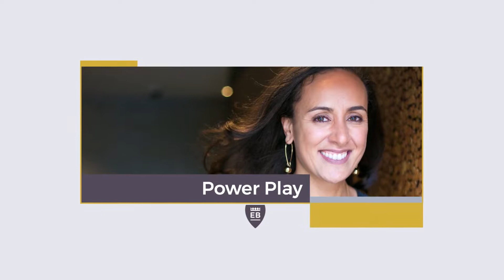Communication Skills: The Simple Strategy You Need To Become A Better Presenter (TODAY)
One of the big questions that I get from the women leaders that I work with is this:

How can I be a better presenter?

Now, there are MANY things that you can do to become a powerful presenter, BUT, there is one specific thing you can do -- TODAY -- to become a more influential, persuasive communicator in your space.

In this episode, I discuss why having five killer statistics in your back pocket is KEY to becoming a high level communicator in your industry.

What killer stats do YOU use to present powerfully?

Eleanor Beaton
Women's Leadership Development Mentor

I help women grow their businesses and advance their careers by positioning themselves as influential thought leaders and experts in their field.